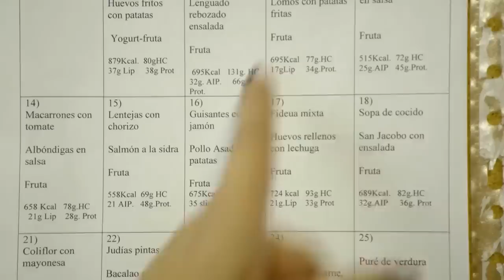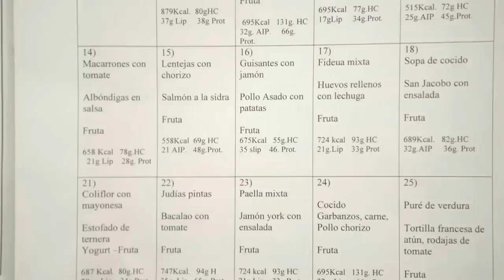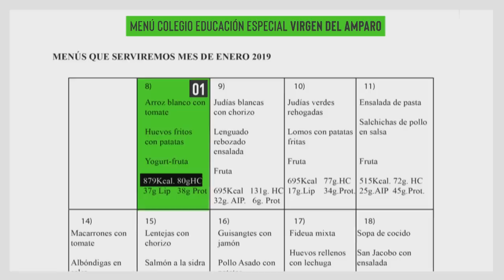Chicote destapa el fraude nutricional de los menús para niños en un centro de Educación Especial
Todos los programas de ¿Te lo vas a comer? en Atresplayer

El equipo de ¿Te lo vas a comer? logra entrar diez días después en el Centro de Educación Especial Virgen del Amparo, en Guadalajara. Gloria, la gobernanta del comedor, muestra a Alberto Chicote la cocina, cómo trabajan y el menú que diseñan para cada día. Deja algo claro: no quiere salir delante de las cámaras.